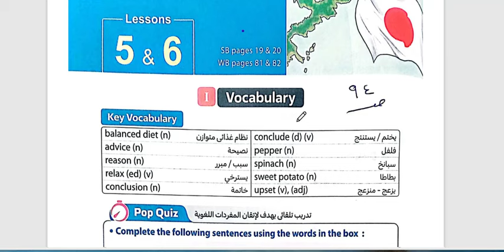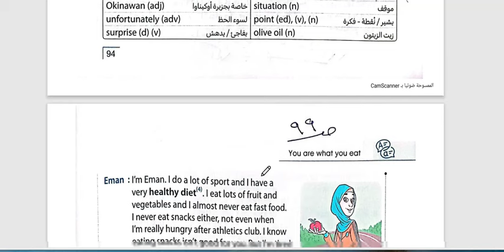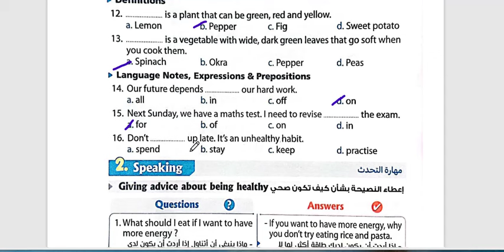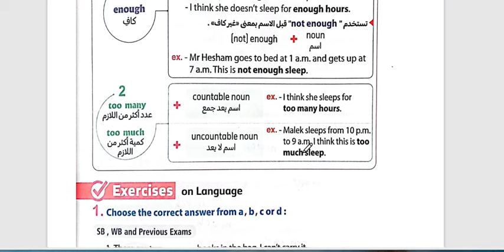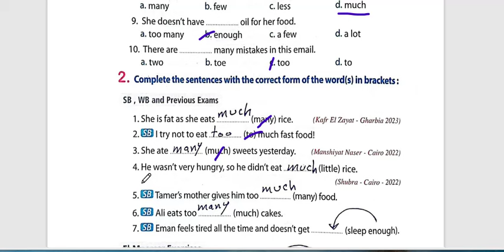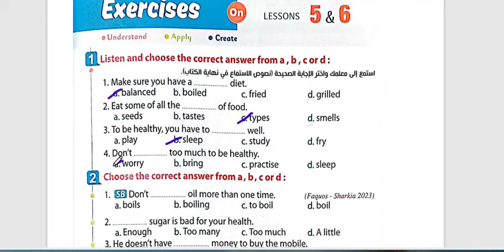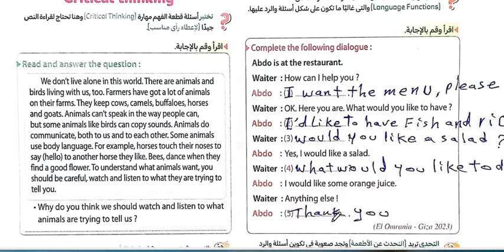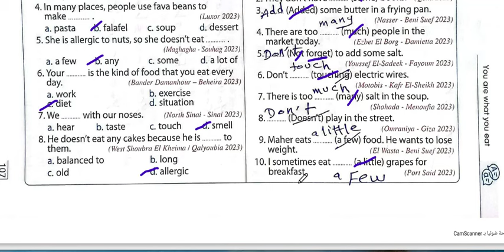حل كتاب المعاصر انجليزي تانيه اعدادي الترم الثاني الوحده الثامنه الدرس الخامس والسادس 2024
فى هذا الفيديو سوف نساعدكم على فهم وحل منهج 2 اعدادي الصف الثاني الاعدادي الترم الثاني 2024 كتاب المعاصر اللغة الإنجليزية حل شرح الوحدة الثامنه الدرس الخامس والسادس وحل تدريبات unit 8
قائمه تشغيل شرح اعدادي 2 الصف الثاني